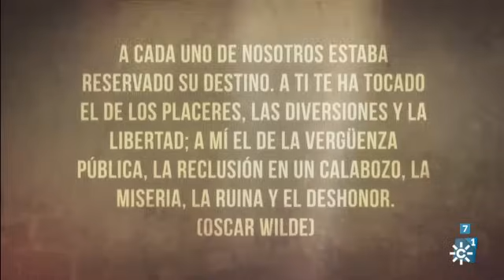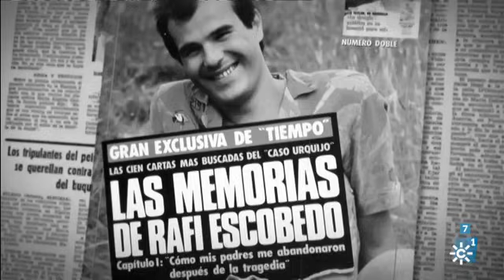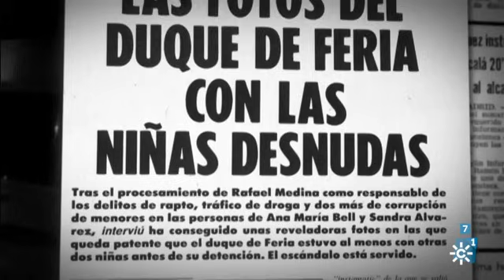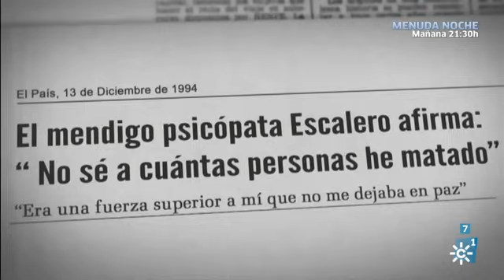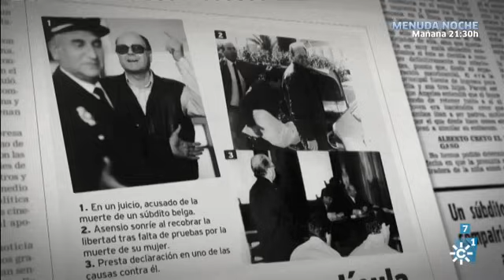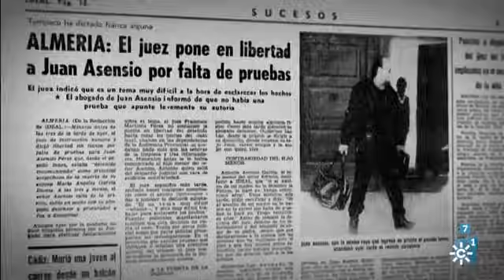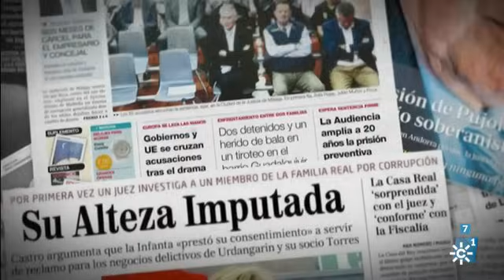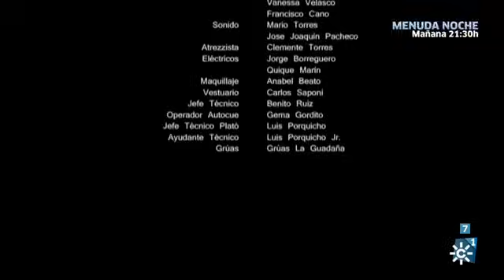Memorias del Loco | Entre rejas.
Tercer capítulo de esta serie documental con recopilaciones de entrevistas realizadas por Jesús Quintero, El loco de la colina, en las cárceles.